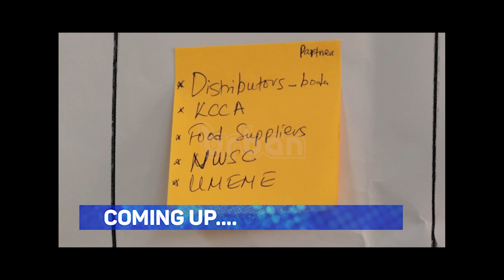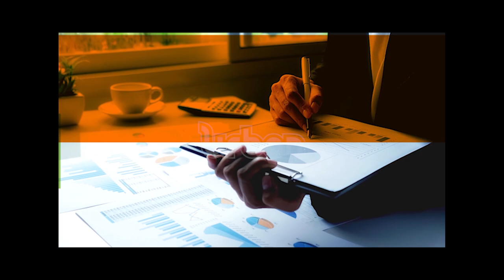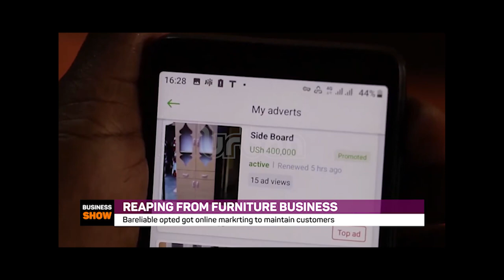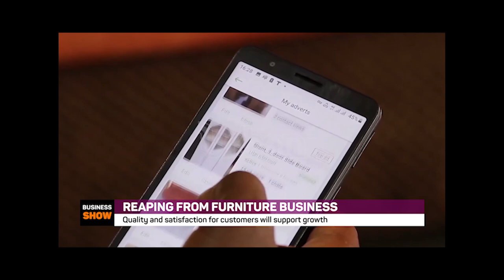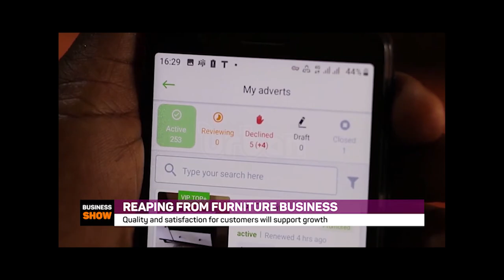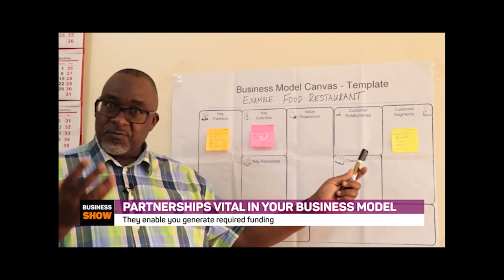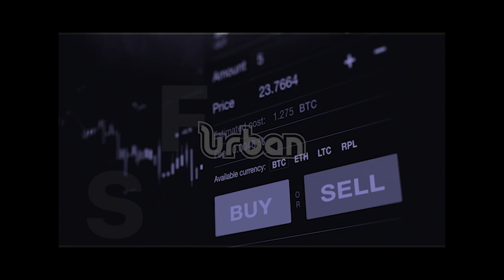The Business Show: Why you need a valid motor vehicle third party